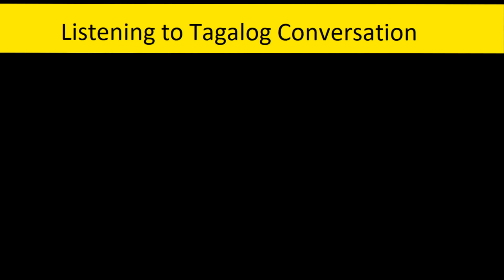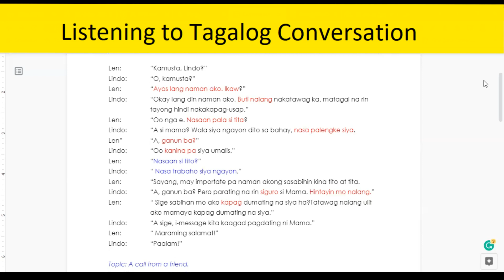Listening to Tagalog Conversation #1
Enjoy listening to Tagalog conversations to learn more about the Tagalog language. The Word version for this lesson is free! Feel free to download and learn.

Tagalog lesson for free
easy tagalog
tagalog for beginner
tagalog conversation
tagalog for beginner
tagalog for beginners
tagalog conversations with englisgh translations
learn tagalog for free